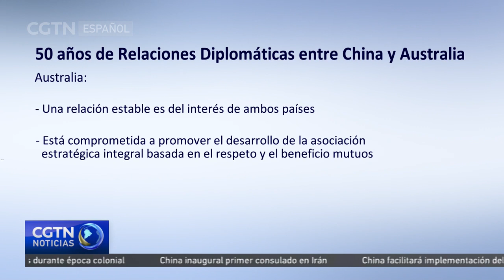China y Australia celebran el 50º aniversario del establecimiento de relaciones diplomáticas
El presidente chino, Xi Jinping, ha intercambiado felicitaciones con el gobernador general australiano, David Hurley, y con el primer ministro de esa nación, Anthony Albanese, con motivo del 50º aniversario del establecimiento de relaciones diplomáticas entre ambos países. Xi afirmó que en las últimas 5 décadas, la cooperación práctica en diversos campos ha logrado resultados fructíferos. Señaló que tanto Beijing como Camberra son importantes actores en la región Asia-Pacífico, y que el desarrollo sano y estable de sus relaciones bilaterales responde al interés de ambos pueblos. El mandatario chino aseveró que su país está dispuesto a impulsar las relaciones con Australia sobre la base del respeto y los beneficios mutuos. En un mensaje de felicitación dirigido a Albanese, el primer ministro chino Li Keqiang expresó su esperanza en que ambas naciones continúen profundizando la cooperación en diversos campos y promuevan conjuntamente nexos bilaterales sanos y estables para contribuir al progreso de sus pueblos. La parte australiana acotó que ambos países aspiran a mantener vínculos estables y reiteró que Australia está comprometida con la promoción del desarrollo de una asociación estratégica integral basada en el respeto y el beneficio mutuos.